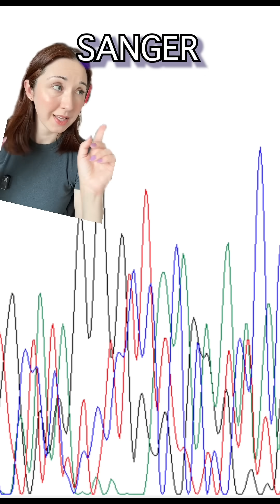DNA sequencing data rated (2025): Sanger, short reads, HiFi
Does your data hold up? Alex Dainis ranks Sanger, short reads, long-read RNA sequencing (RNA-seq, Kinnex), and HiFi—and shows how gaps, isoforms, and epigenetic signals change the story.

From a chaotic Sanger gel you can’t trust, to “mystery sample” short reads with awkward gaps, to Kinnex transcriptomes surfacing isoforms and splice-site variation, each segment gets a blunt 0–10 verdict.

*Resources*
Want to see what 10/10 data could do for you?